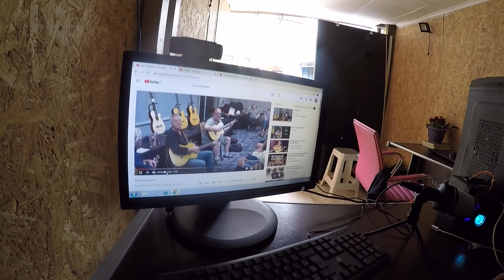Olha só o que eu COMPREI - microfone HT-81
Fala pessoal comprei um equipamento novo para melhorar o som das lives